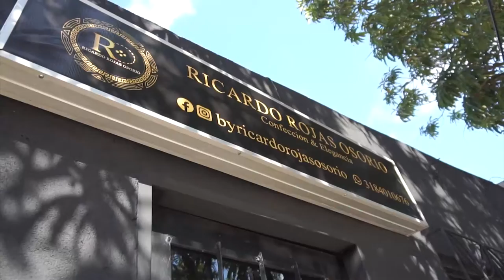LIBERAN A COMERCIANTE SECUESTRADO EN PAILITAS